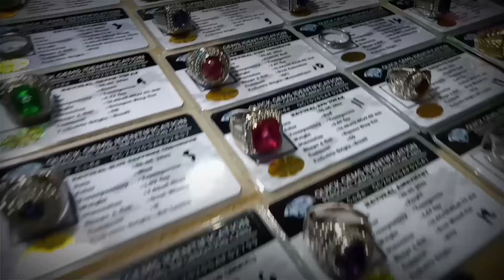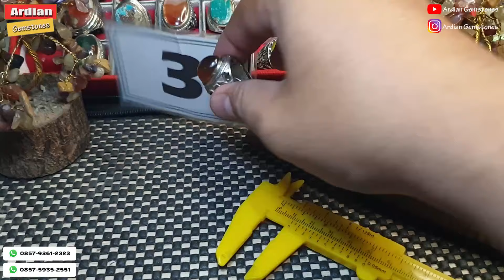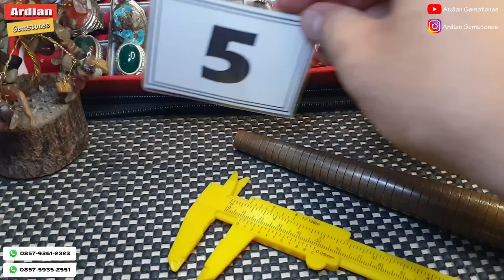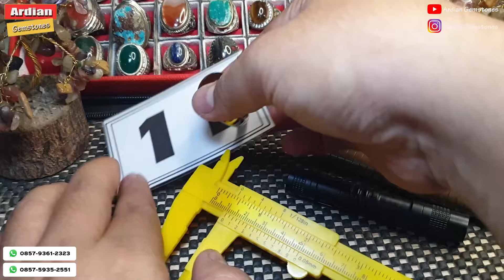FOSIL GETAH AMBER KATILAYU UNTUK PEMIKAT IKAN COCOK UNTUK PARA PEMANCING MANIA